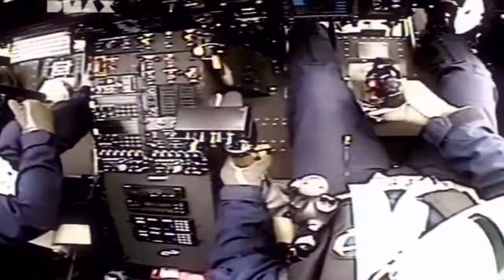Die Feuerspringer DMAX Teil 3 4